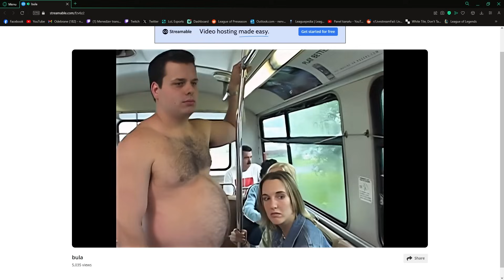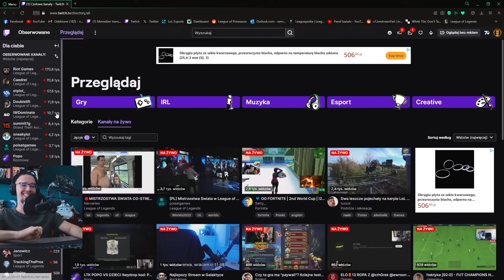JDG vs KT SKRÓT TRZECIEGO ĆWIERĆFINAŁU MISTRZOSTW ŚWIATA